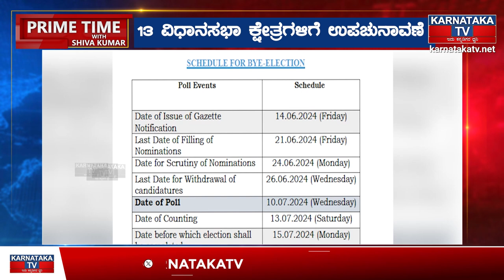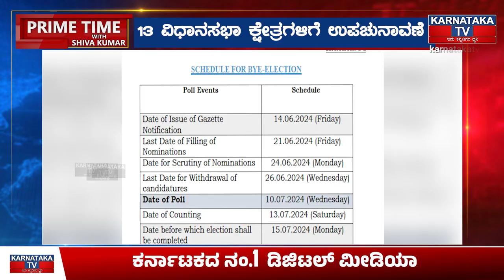13 ವಿಧಾನಸಭಾ ಕ್ಷೇತ್ರಗಳಿಗೆ ಉಪಚುನಾವಣೆ | Karnataka TV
13 ವಿಧಾನಸಭಾ ಕ್ಷೇತ್ರಗಳಿಗೆ ಉಪಚುನಾವಣೆ | Karnataka TV